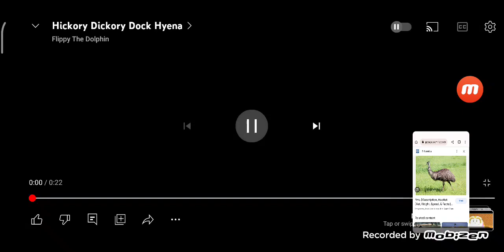Hickory Dickory Dock Emu